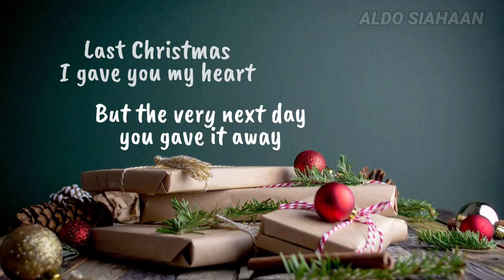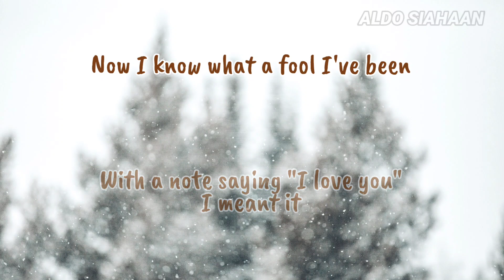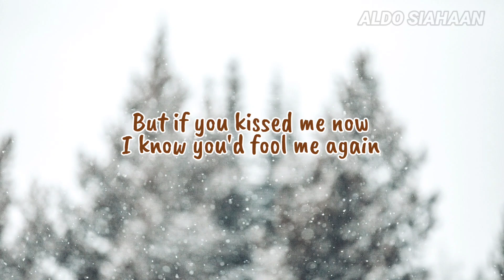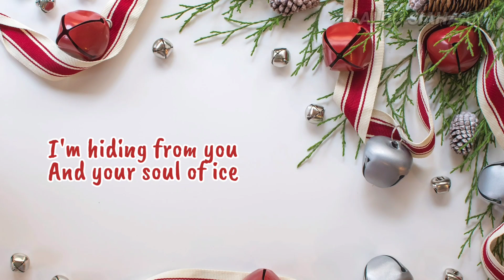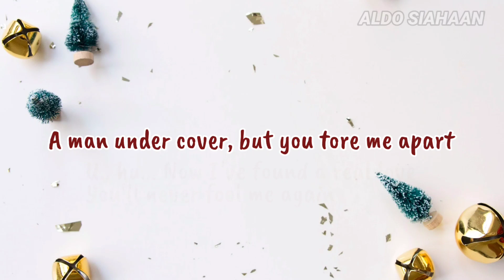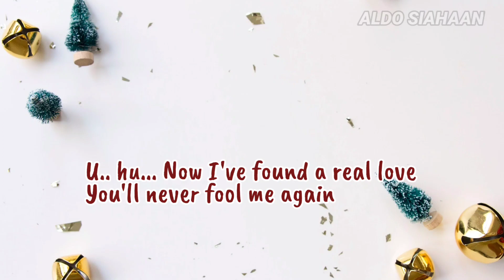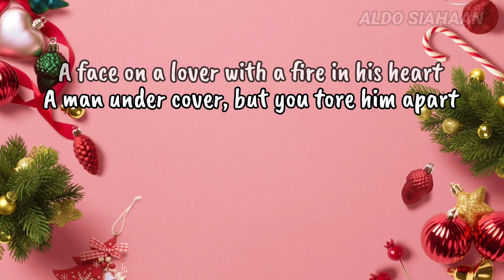Last Christmas - Wham! Karaoke Female Key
Karaoke Last Christmas Wham Female Key

pada deskripsi video cover yang nantinya kalian buat.